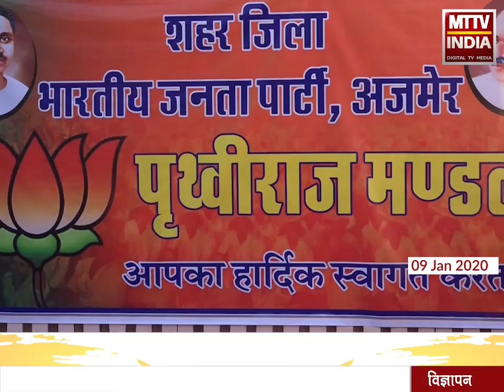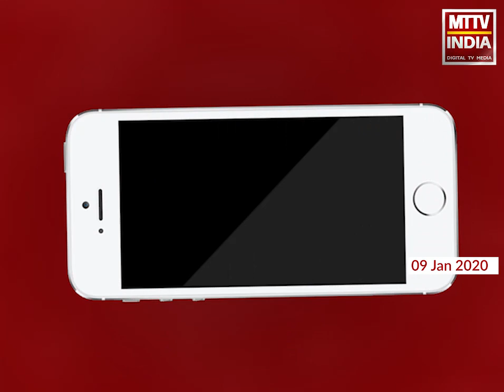मुसलमान सबसे ज्यादा सुखी भारत में है : Vasudev Devnani MLA Ajmer North | MTTV INDIA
मुसलमान सबसे ज्यादा सुखी भारत में है : Vasudev Devnani MLA Ajmer North